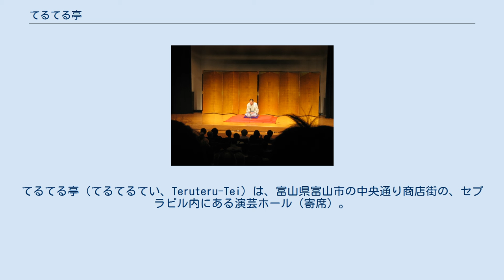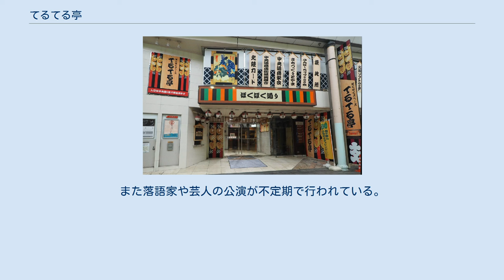てるてる亭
てるてる亭（てるてるてい、Teruteru-Tei）は、富山県富山市の中央通り商店街の、セプラビル内にある演芸ホール（寄席）。
正式名称は「ほくほくスペース てるてる亭」。
 かつてTOYAMA109が2000年（平成12年）9月までキーテナントとして入居し、撤退後は富山ニュースカラ座という映画館がビル内に入居したが、こちらも2006年（平成18年）に閉館したため、地元の大手地銀である北陸銀行が出資し、富山県出身の人気落語家立川志の輔に、落語ができるホールとしてプロデュースを依頼、映画館を改修し2008年（平成20年）6月7日に開館した。
ホール名の「てるてる亭」は、運営関係者から「ホール名のどこかに『志の輔』を入れてほしい」と提案されたが、「照れてしまう」との事で入れずに、志の輔の本名が「照雄」で「照ちゃん」と呼ばれていたので「てるてる亭」と命名された。
また、志の輔は開館にあたり「席亭のような、館長のような、番頭のような者」に就任した。
なお、当ホールは貸ホールとしての貸し出しは行っていない。
 セプラビル3階にあるホールの舞台はヒノキを使用し、落語などの公演に合わせ和風の落ち着いた舞台となっている。
なお、客席は映画館だった頃の席をそのまま利用している。
また、ビル1階には2010年（平成22年）2月13日に、ほくほく通りとしてミニシアター、多目的スペース、土産店などを開店した。
 志の輔による「志の輔のこころみ」という落語会が、ほぼ毎月1回（2公演）定期的に行われているほか、毎年1回富山県民会館やオーバードホールなどで、志の輔が座長を務め富山県出身の落語家、芸人、マジシャン、俳優、女優、ミュージシャンなどが一堂に解すイベント「越中座」公演が行われているが、その前日に、てるてる亭にて「越中座前夜祭」が行われたり、「しゃべらんまいけ越中・とやま弁大会」が年1回行われている。
また落語家や芸人の公演が不定期で行われている。